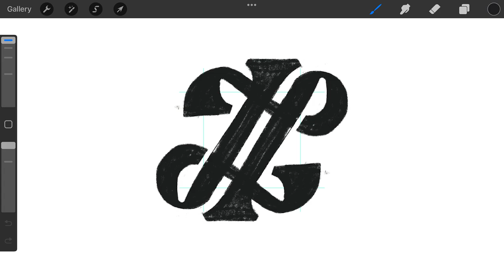T L monogram typography logomark design process credit: @anhdodes - Anh Do - logo designer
T L monogram typography

“ The very essence of the creative is its novelty, and hence we have no standard by which to judge it. ”
- Carl Rogers

Ideas and inspirations: lettering, letter T, letter L, symmetrical, typography, typographic, calligraphy, monogram, ambigram, italic, traditional, classical, etc.